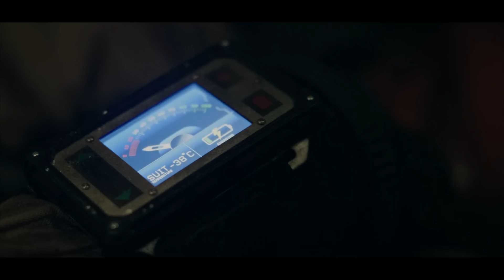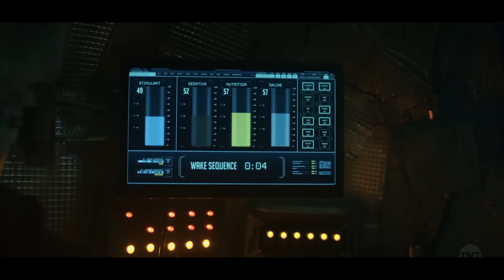محاولة العثور علي منطقة دافئه بالقطار الخالد بعد تجمد الارض | ملخص مسلسل snowpiercer الموسم الثالث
بعد انتهاء العالم وتجمد الارض بالكامل
لم يبقي من البشريه الا القليل داخل هذا القطار الذي اذا توقف ماتت كل البشرية
والفيديو الجديد هينزل كل يوم الساعه 9 بالليل بتوقيت القاهره